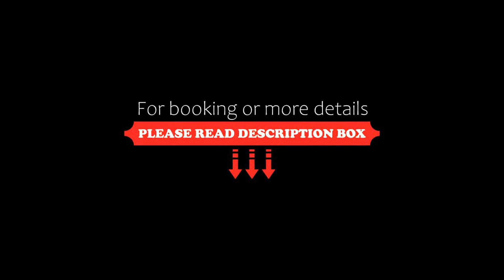Palmier Hotel Art House Da Nang, Da Nang, Vietnam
About Property:
You're eligible for a Genius discount at Palmier Hotel - Art House Da Nang! To save at this property, all you have to do is sign in.
Boasting free bikes, bar, garden and free WiFi, Palmier Hotel - Art House Da Nang is situated in Da Nang, 3 km from My Khe Beach and 700 m from Song Han Bridge. Featuring family rooms, this property also provides guests with a terrace. The accommodation features a 24-hour front desk, room service and currency exchange for guests.
The hotel will provide guests w...
Property Type: Hotel
Address: 305 Tran Hung Dao, An Hai Bac, Son Tra, Da Nang, Vietnam
Searching For
1. Palmier Hotel Art House Da Nang - Da Nang - Vietnam
2. Palmier Hotel Art House Da Nang - Da Nang - Vietnam Address
3. Palmier Hotel Art House Da Nang - Da Nang - Vietnam Rooms
4. Palmier Hotel Art House Da Nang - Da Nang - Vietnam Amenities
5. Palmier Hotel Art House Da Nang - Da Nang - Vietnam Offers and Deals
Audio Credit:
Track Title: Blank Slate
Artist: VYEN